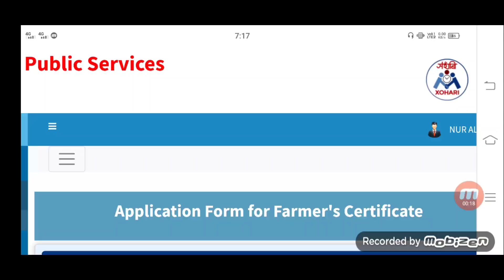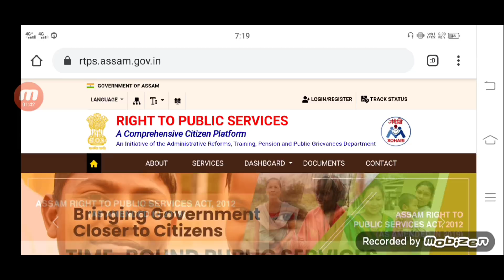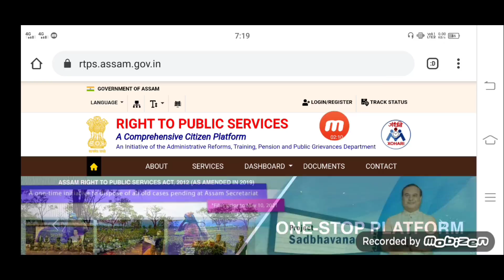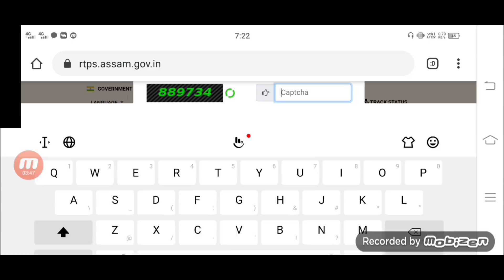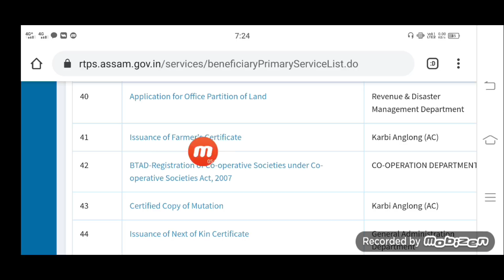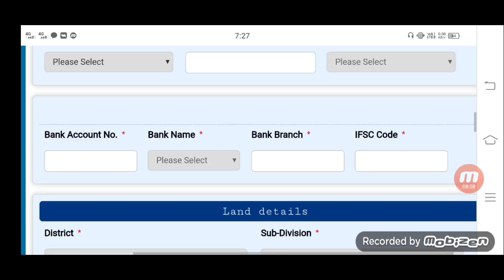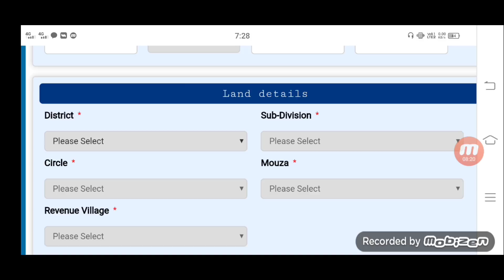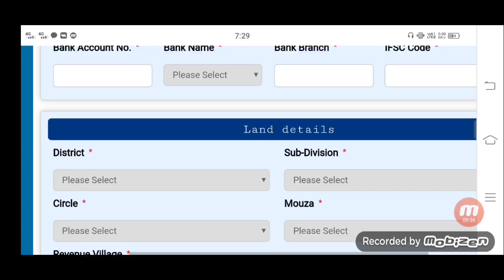How to online apply for Farmers Certificate / Online apply Farmers Certificate